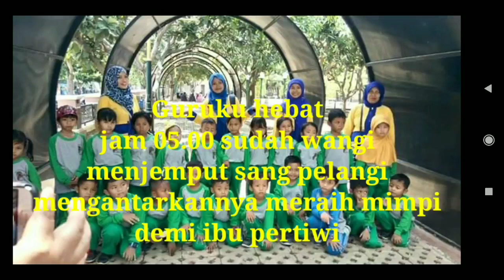Ucapan Terima Kasih dari Zikri untuk Ibu - Ibu Guru TK Cendrawasih Ds. Tinumpuk